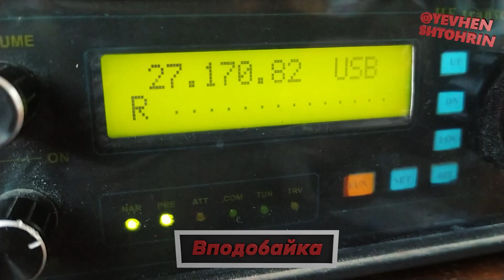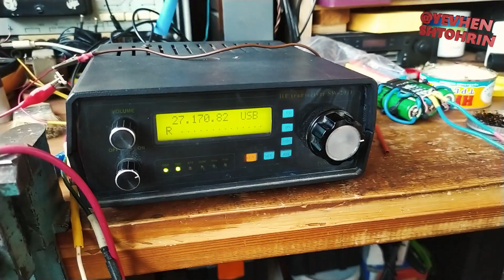27.170MHz CB Radio (на віконну антену)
... все працює і це добре ...